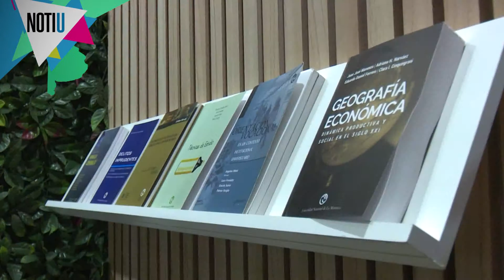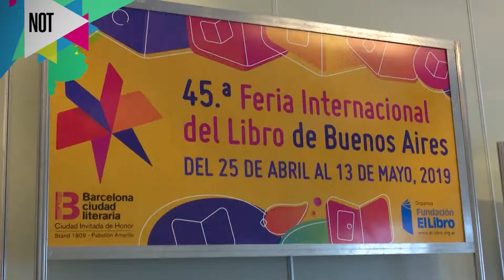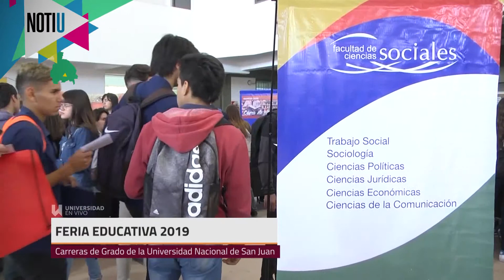NOTIU - Programa 8 - Primera parte (01.06.2019)